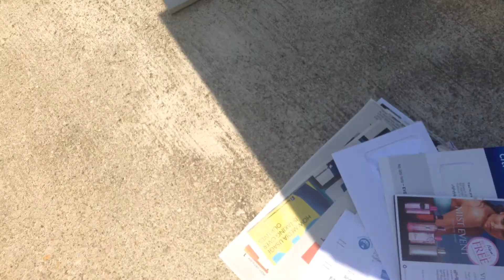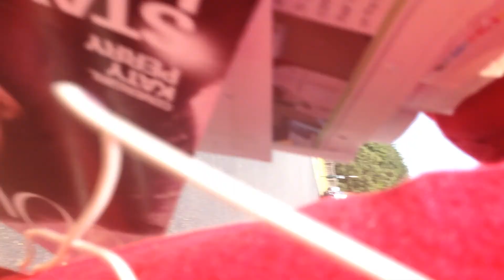Best Way To Get Your Mail...Ever!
Skating to my mailbox everyday is a blessing.